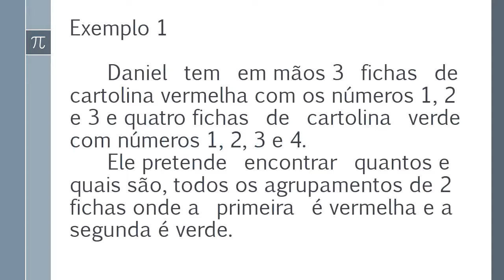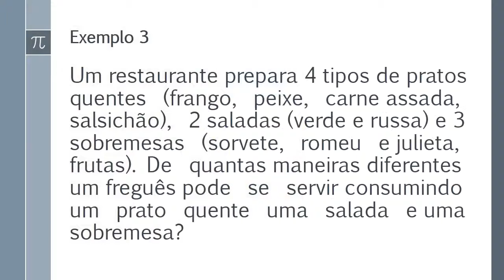Princípio Multiplicativo da Contagem - Práticas Experimentais - 2ª Série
Vídeo aula destinada a alunos das 2ª séries do Ensino Médio abordando o tema Princípio Multiplicativo da Contagem, de forma simples e clara, usando como referencial o material disponibilizado aos alunos da PEI E.E. José Vasques Ferrari e a exposição de ideias.